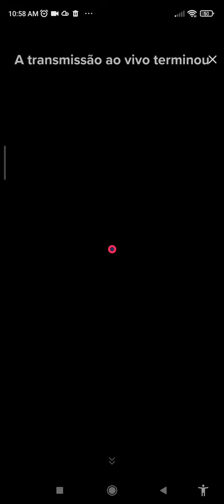las voces gaditanas sevilla al rubro